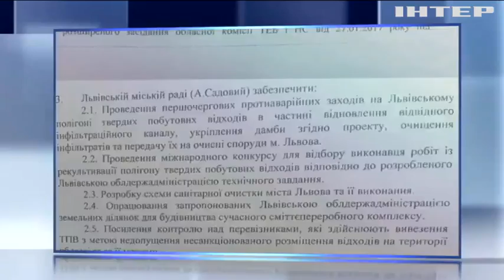Кума Садового назначили замглавой облсовета Львова